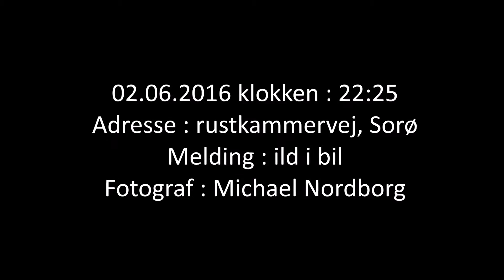02.06.2016 Bilbrand ved grusgraven rustkammervej, Sorø